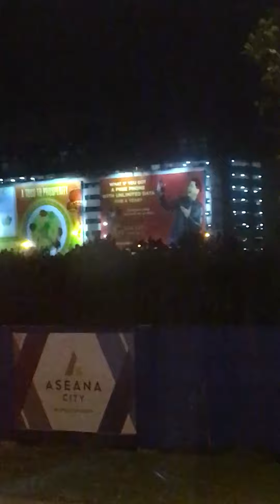Night life in Manila🌺